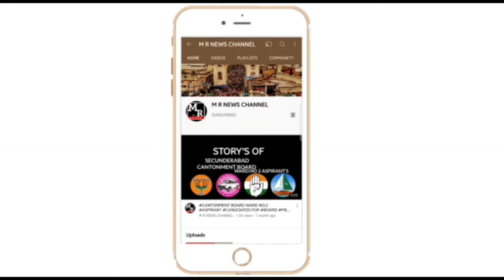Cantonment Board News Bulletin mrnews